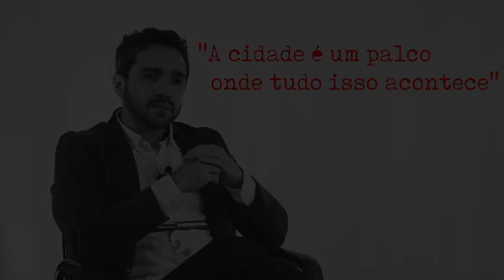VT6: CIDADE E SOCIEDADE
Nesta parcial, o autor fala de como o estudo das cidades está relacionado com o estudo das ralações humanas em sociedade.